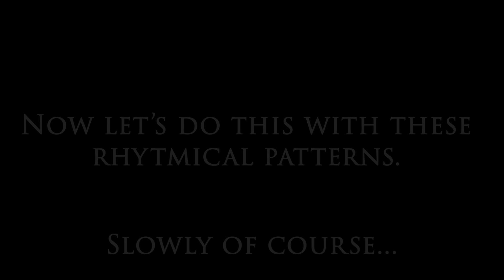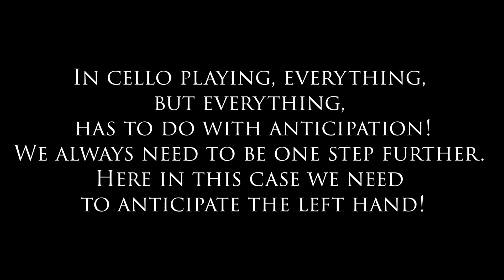How to Play FAST but with QUALITY! GOLDEN Cello Tip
How to Play FAST...and with QUALITY on the Cello! It's a dream we all have. But let me destroy that dream: this does not happen overnight and needs time and patience. But! I want to share with you a GOLDEN TIP that helps make fast playing more comfortable, and with the best results guaranteed. If it works with me, why it should not work for you?

🎻 1 to 1 Cello Lessons with Ilia Laporev!

💿 Get my debut CD album "The Lonesome Cello" on CD: